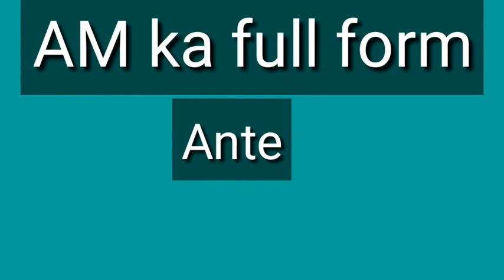am ka full form